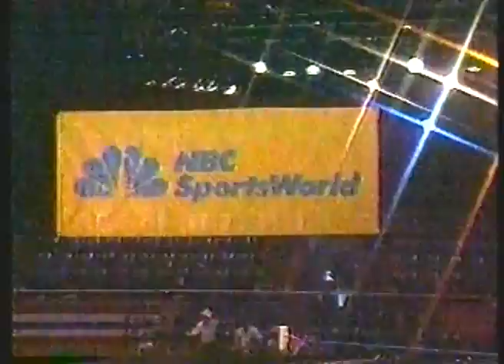Boxing - IBF Cruiserweight Title - Champ Ricky Parkey VS Evander Holyfield imasportsphile